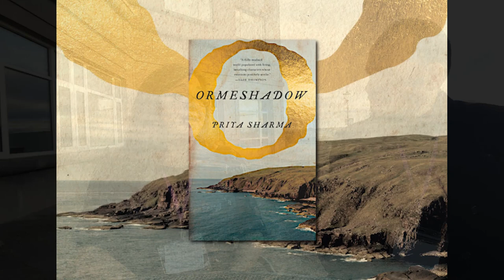Interview with Priya Sharma (FantasyCon 2019)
At FantasyCon 2019, Priya Sharma talks about her award-winning collection ALL THE FABULOUS BEASTS and new novella ORMESHADOW.